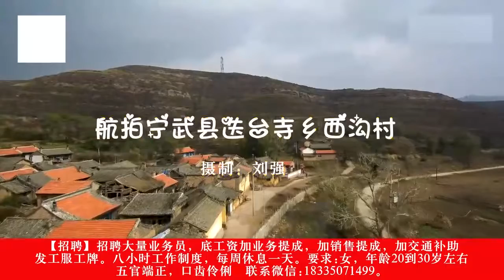忻州：航拍宁武县迭台寺乡西沟村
忻州古称“秀容”，简称“忻”，别称“欣”，素有“晋北锁钥”之称，为山西省省辖市。地处山西省北中部，北邻大同、朔州、呼和浩特，南毗太原、吕梁、阳泉，西隔黄河与陕西榆林、内蒙古鄂尔多斯相望，东倚太行山与河北石家庄、保定接壤。

忻州属温带季风气候，四季分明。主要河流有黄河、汾河、滹沱河、桑干河等，辖区国土总面积25472平方公里，户籍总人口311.44万人（2013年）。

忻州是旅游热区，拥有佛教圣地五台山，“九塞尊崇第一关”的雁门关等著名景点；拥有“摔跤之乡”、“中国八音之乡”、“中国杂粮之都”、“双拥模范城”“中国观光旅游投资竞争力百强城市”、“国家历史文化名城-代县”、“中国最佳生态休闲旅游示范城市”、“国家智慧城市”等城市名片。